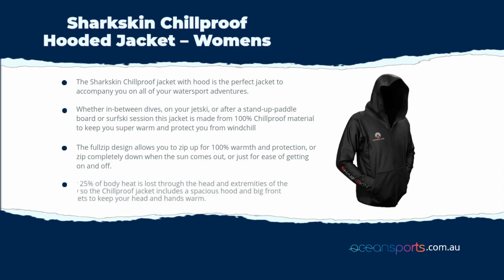Sharkskin Chillproof Hooded Jacket – Womens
The Sharkskin Chillproof jacket with hood is the perfect jacket to accompany you on all of your watersport adventures.

Whether in-between dives, on your jetski, or after a stand-up-paddle board or surfski session this jacket is made from 100% Chillproof material to keep you super warm and protect you from windchill. The fullzip design allows you to zip up for 100% warmth and protection, or zip completely down when the sun comes out, or just for ease of getting on and off. Over 25% of body heat is lost through the head and extremities of the body so the Chillproof jacket includes a spacious hood and big front pockets to keep your head and hands warm.